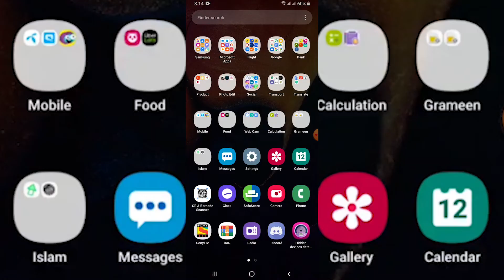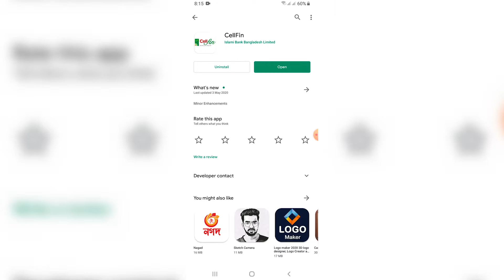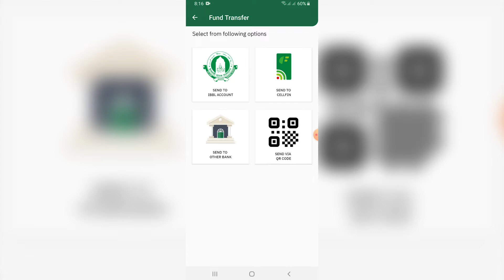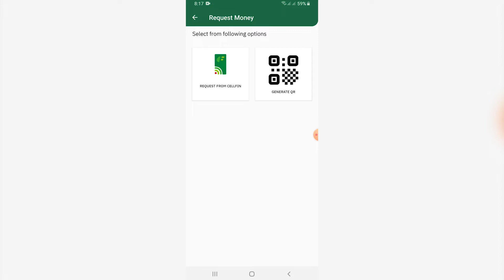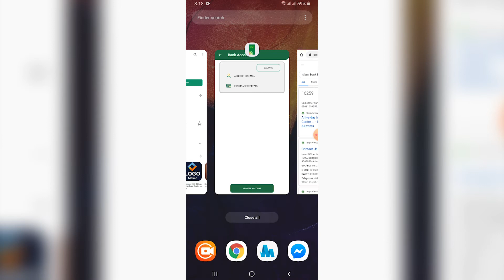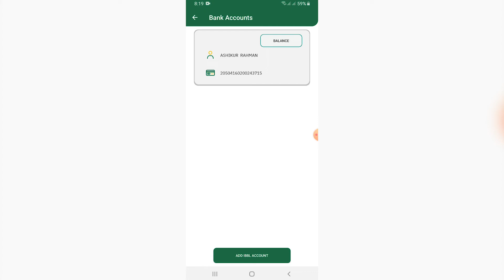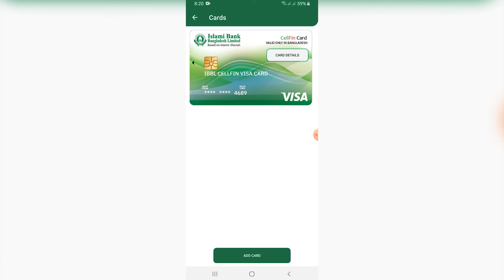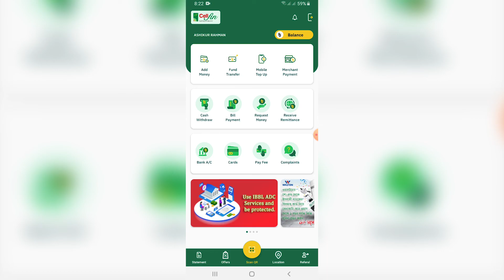Bangaldeshi Virtual Visa Card | Cellfin App A to Z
CellFin is an omni-channel platform of Islami Bank Bangladesh Limited (IBBL) for all types of digital services and transactions. Any Bangladeshi citizen can create CellFin account.

🕵️ Other Tech Episodes

🔍 Social Network 🔎